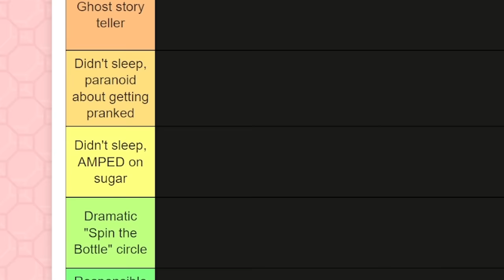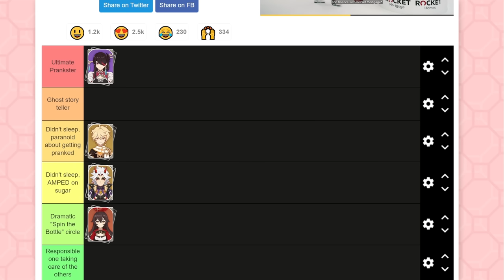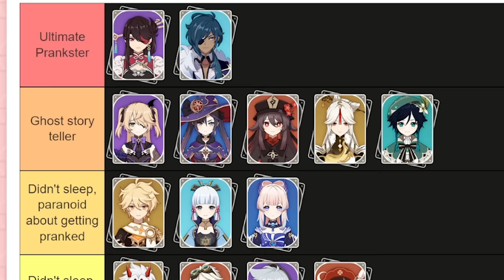Ranking Genshin Characters at a SLEEPOVER?! 🛏️🌙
⌂ MY EQUIPMENT: ⌂
⌂ Capture Card